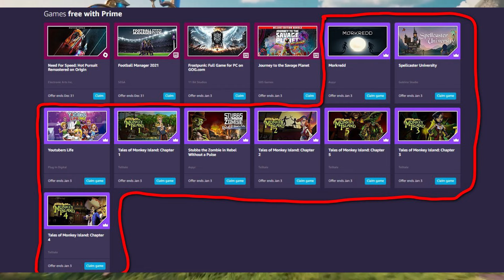This Week's 8 NEW FREE PC GAMES 😱 DECEMBER 2021 - Limited Time Offer Grab it NOW!!🔥 Episode #72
PC Spec:
8GB DDR4

free pc games website 2021,